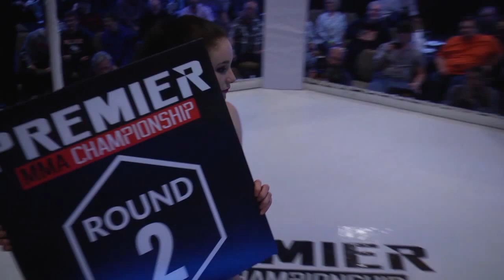Premier MMA Championship 1 Andy Locker vs Chris Bullock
Premier MMA Championship 1
February 11th 2017
PremierMMA.com
Cage Fighting
MMA
Fight
UFC